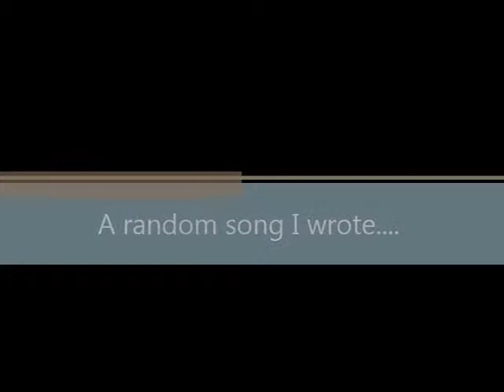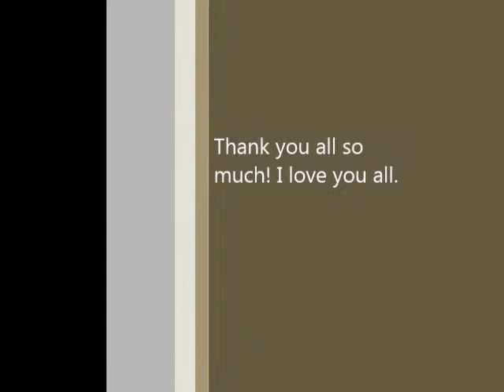"A not-so Metal song" by Ice (original)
Enjoy this original piece here.
Chords are are cm-ebM-gm-cm, BRIDGE Abm-Fm-AbM-Gm

Metallica cover on the way!